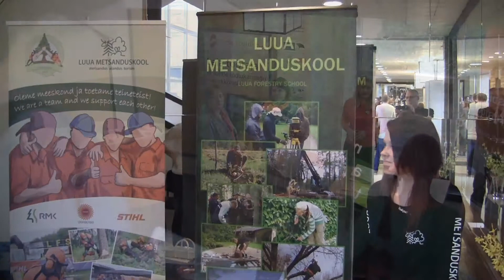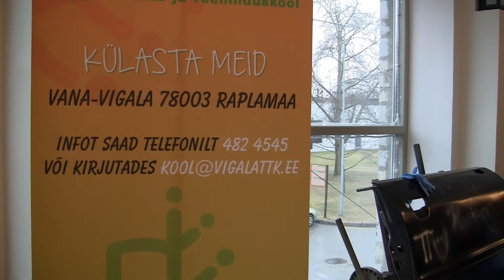Maavanem Alo Aasma avas Järvamaa noortemessi „Lingid tulevikku“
23. märtsil toimus Paide Kultuurikeskuses VI Järvamaa noortemess „Lingid tulevikku“. Messi avas maavanem Alo Aasma. Videos ka põgus jalutuskäik messil. M Video Ants Leppoja